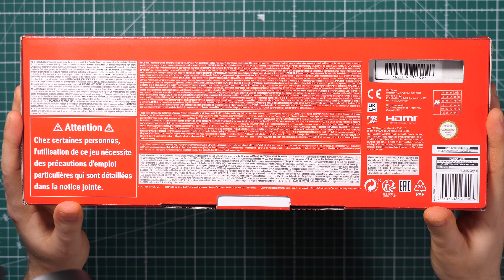Noul Nintendo Switch Ediție specială Roșu cu Albastru , Aniversare 35 de ani SuperMario Brothers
0:00 Introducere
2:16 Cutia
3:56 Despachetare
4:23 Husă roșu cu albastru
6:20 Grip-ul albastru
7:17 Dock-ul roșu
8:12 Toate produsele speciale
8:18 Nintendo Switch Roșu
8:58 Switch + Joyconuri roșii
10:14 Grip albastru + Joyconuri roșii
10:43 Switch + Dock
11:45 Încheiere